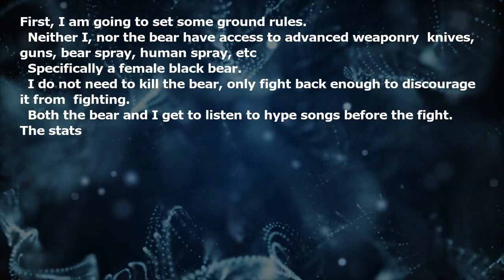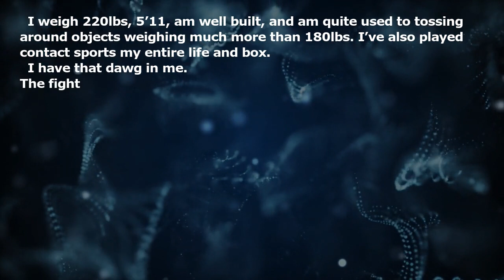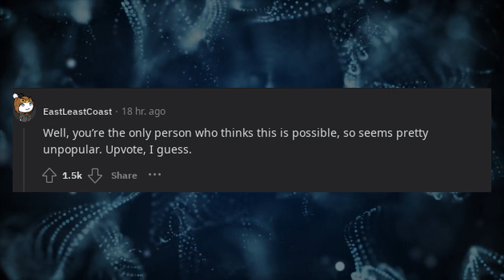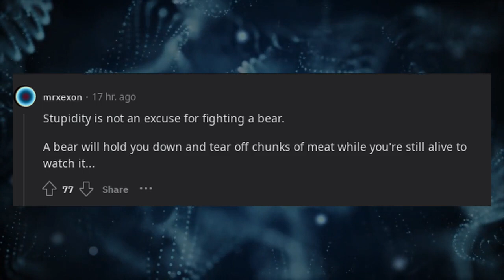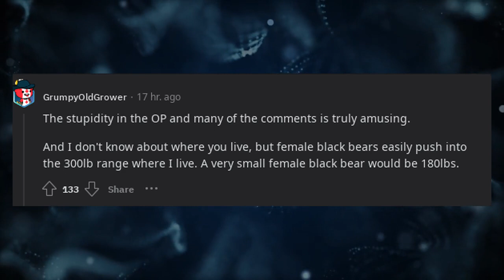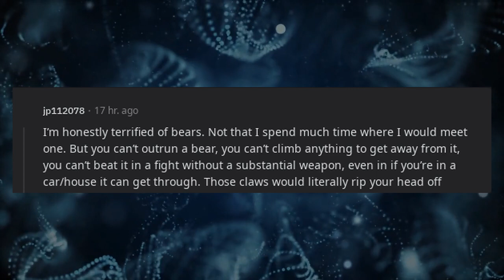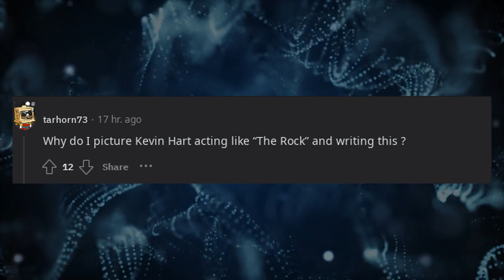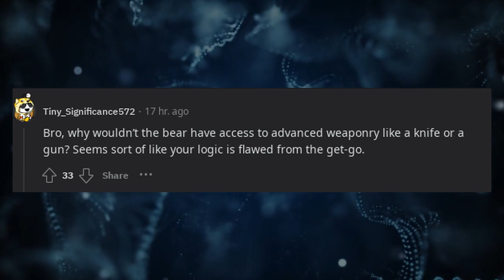Why I believe I could beat a bear in a fight.